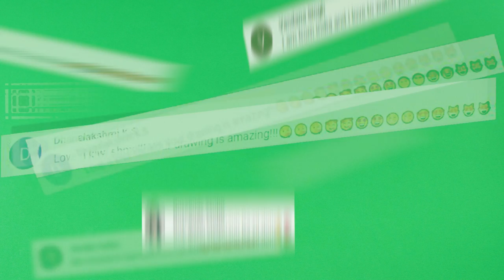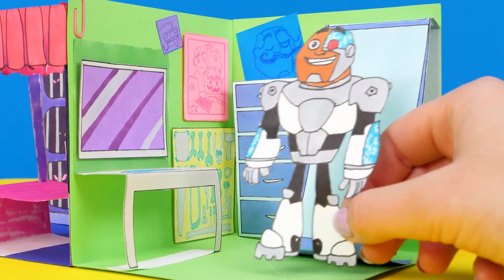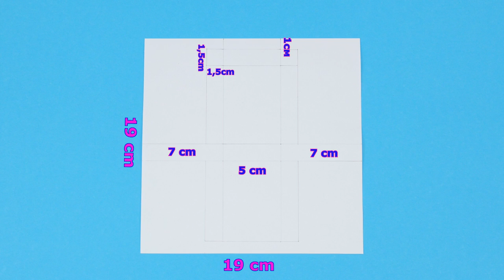MAKE COLORFUL DIY AND PLAY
Hello my friends!🤗 Hello new viewers!😃 You are at Kiwi Show channel and we are going to make cool DIYs from paper, recycling cardboard and a lot of drawing CARTOON characters✍️👻👽👾🎃🤖✍️

First part of the video is a sequel of Teen Titans Go! Paper House 🤩 Which is one of my favourites DIY ever!!! Now you can make 2floor house, that is still can be minimized to small square postcard!!!😮😮😮 Don't believe in my words, Better try yourself and make this awesome playhouse!

 Also in this video compilation - Homer Simpson drawing trick, 3D Spongebob Squarepants from paper, DIY cool cars from old matchboxes.

I wish you all to stay safe and healthy🤗
Have a nice day and creative mood!
Love you!!!🥰🥰🥰

WARNINGS -